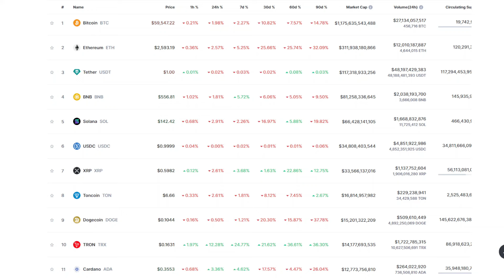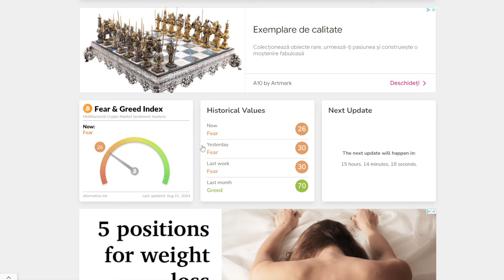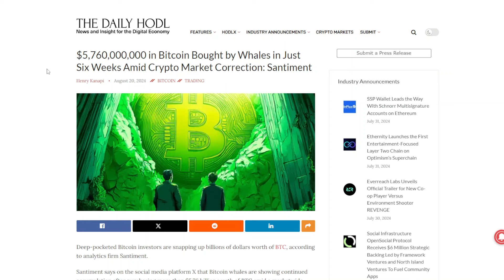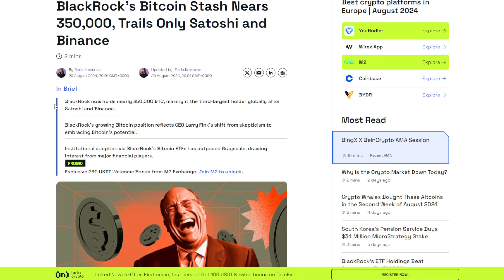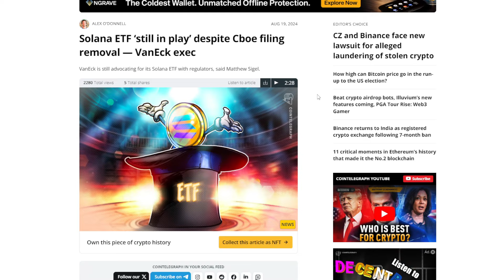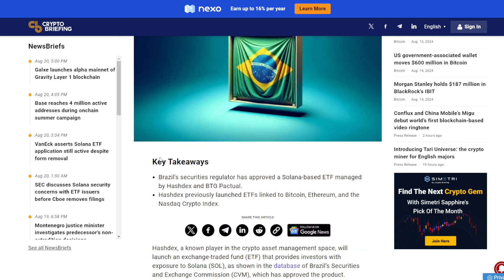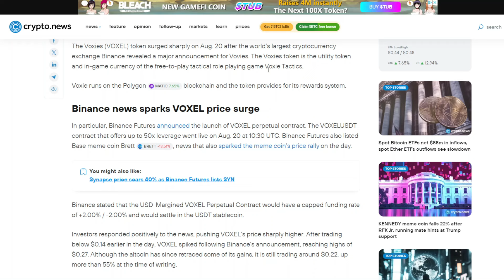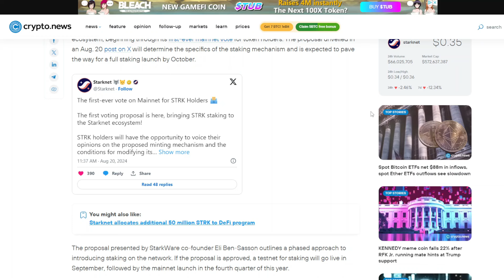VESTI BUNE PENTRU BITCOIN ? Solana primeste o lovitura de la SEC ?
Bitcoin si Ethereum primesc vesti bullish in aceasta saptamana, in timp ce balenele acumuleaza cantitati semnificative de BTC, dar Solana primeste o noua lovitura de la SEC care insista ca SOL este in continuare un security. Discutam si de Cardano, Avalanche, Tron sau Starknet, dar avem stiri interesante si din partea celor de la Binance.